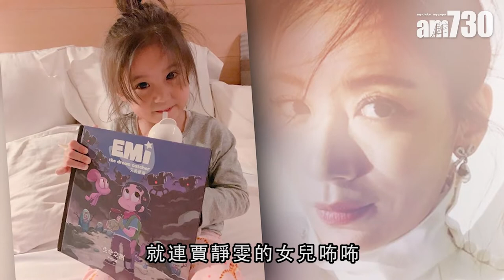【娛樂】繼續出兒童繪本 方大同明年3月紅館開騷 2018-12-18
方大同昨日舉行記者會，宣布明年3月30及31日在紅館舉行兩場《Tio靈心之子巡迴演唱會——香港站演唱會》， 4年沒有在港開騷，他稱將有新創作推出，亦會演唱過往自己的金曲。

早於一年前推出兒童繪本《艾美夢遊》的方大同，獲賈靜雯大爆其女兒咘咘，已成為他的書迷，每晚臨睡都要她唸其中的故事，方大同說：「知道後深受鼓舞，我依家已經創作咗第4、第5本，希望快啲完成，可以送俾她佢哋。」

bmgproductionmusic